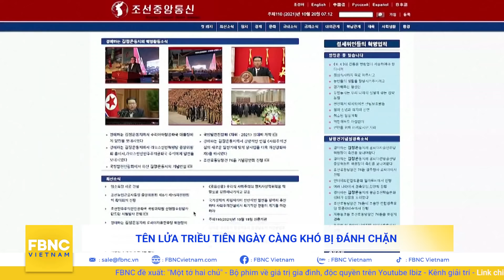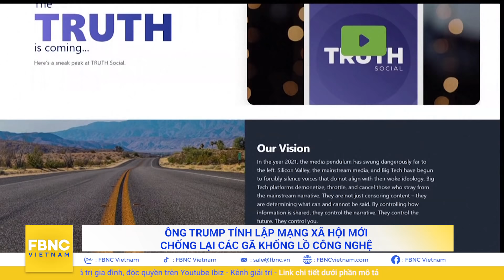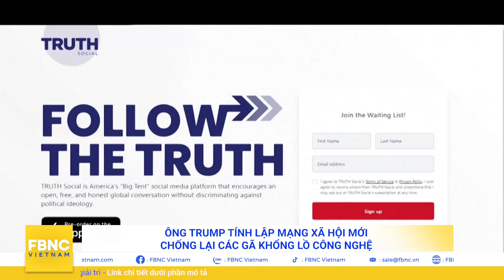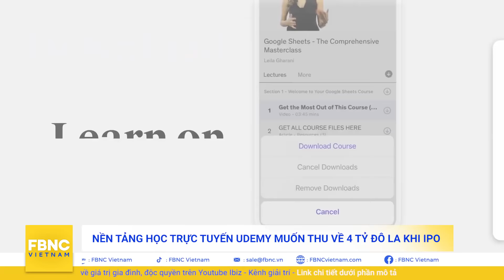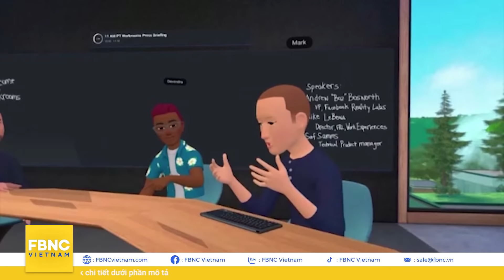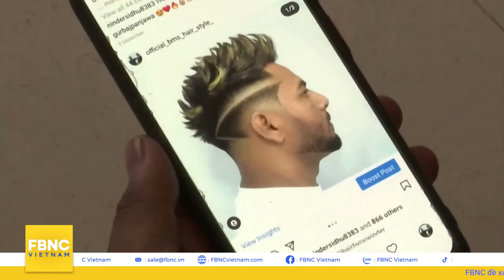Tin quốc tế nóng nhất 21/10, Trung Quốc 'xả đạn' ở Biển Đông trước động thái mới của các nước, FBNC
Tin quốc tế nóng nhất 21/10 | Trung Quốc 'xả đạn' trên Biển Đông trước động thái mới của loạt nước châu Á
PHẦN I: ĐIỂM NÓNG TRONG NGÀY
TRUNG QUỐC 'XẢ ĐẠN' TRÊN BIỂN ĐÔNG TRƯỚC ĐỘNG THÁI MỚI CỦA MỸ VÀ LOẠT NƯỚC CHÂU Á
PHẦN II : ĐIỂM TIN NHANH
CHÍNH TRỊ CÁC NƯỚC
BÁO MỸ: TRUNG QUỐC BÍ MẬT THỬ VŨ KHÍ SIÊU BỘI THANH TỚI HAI LẦN TRONG HÈ QUA
TỔNG THỐNG JOE BIDEN LO NGẠI VỀ TÊN LỬA SIÊU THANH CỦA TRUNG QUỐC
"CIA: SẼ TỔ CHỨC HỌP HÀNG TUẦN ĐỂ ĐỐI PHÓ MỐI ĐE DỌA TỪ TRUNG QUỐC"
NGƯỜI TRUNG QUỐC NGÀY CÀNG CÓ ẤN TƯỢNG XẤU VỚI NHẬT BẢN
TÀU TRUNG QUỐC TIẾP TỤC XÂM PHẠM LÃNH HẢI NHẬT BẢN
TÊN LỬA TRIỀU TIÊN NGÀY CÀNG KHÓ BỊ ĐÁNH CHẶN
NGA - MỸ SẼ HỘI ĐÀM VÀO CUỐI NĂM NAY
NGA NÓNG MẶT KHI NATO TĂNG TẦN SUẤT ĐIỀU CHIẾN CƠ ÁP SÁT BIÊN GIỚI
ANH CÓ THỂ CUNG CẤP VŨ KHÍ GIÚP UKRAINA TĂNG NĂNG LỰC PHÒNG THỦ
10 QUỐC GIA KHU VỰC TRUNG NAM Á CHÌA CÀNH Ô LIU VỚI TALIBAN
IRAN TẬP TRẬN KHÔNG QUÂN HOÀNH TRÁNG ĐỐI PHÓ ĐÒN OANH KÍCH CỦA ISRAEL
ÔNG TRUMP TÍNH LẬP MẠNG XÃ HỘI MỚI CHỐNG LẠI CÁC GÃ KHỔNG LỒ CÔNG NGHỆ
DÂN SINH XÃ HỘI
NỔ KHÍ GA RUNG CHUYỂN THÀNH PHỐ TRUNG QUỐC, HÀNG CHỤC NGƯỜI THƯƠNG VONG
MƯA LỚN BẬC NHẤT THẾ KỶ KHIẾN HƠN 150 NGƯỜI CHẾT Ở NEPAL, ẤN ĐỘ
NHẬT BẢN CẢNH BÁO NÚI LỬA ASO PHUN TRÀO ĐỢT THỨ 2 LIÊN TIẾP
MỸ: PHÁT HIỆN HÀI CỐT TRONG LÚC TÌM KIẾM HÔN PHU CỦA NỮ BLOGGER CHẾT BÍ ẨN
TỔNG THỐNG BRAZIL BỊ CÁO BUỘC GÂY TỘI ÁC CHỐNG LẠI LOÀI NGƯỜI
PHÂN BIỆT ĐỐI XỬ THEO GIỚI TÍNH, CUỘC THI HOA HẬU PHÁP BỊ KIỆN
TỔNG THỐNG NGA PUTIN THÔNG QUA ĐỀ XUẤT NGHỈ VIỆC TOÀN QUỐC 1 TUẦN ĐỂ DẬP DỊCH
MỸ: NHÀ TRẮNG TUYÊN BỐ ĐÃ SẴN SÀNG TIÊM PHÒNG CHO TRẺ TỪ 5-11 TUỔI
 KINH TẾ
NỀN TẢNG HỌC TRỰC TUYẾN UDEMY MUỐN THU VỀ 4 TỶ ĐÔ LA KHI IPO
IMF HOAN NGHÊNH GÓI KÍCH CẦU KINH TẾ CỦA TÂN CHÍNH PHỦ NHẬT
THỔ NHĨ KỲ ĐỐI MẶT VỚI LẠM PHÁT PHI MÃ
COLOMBIA THÔNG QUA NGÂN SÁCH 93 TỶ ĐÔ LA CHO NĂM 2022
FACEBOOK ĐỔI TÊN TẬP TRUNG VÀO "SIÊU VŨ TRỤ" METAVERSE
PHẦN III: GIẢI TRÍ CUỐI NGÀY
HAI ANH EM ẤN ĐỘ THỔI LÀN GIÓ MỚI CHO NGHỆ THUẬT HỚT TÓC

FBNC
ĐỒNG TIỀN THÔNG MINH - CUỘC SỐNG THÔNG MINH